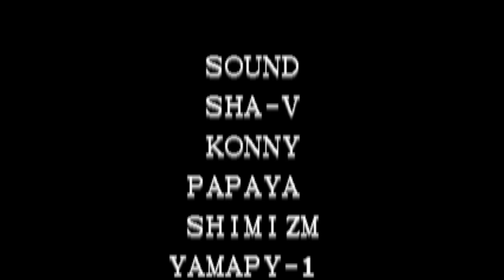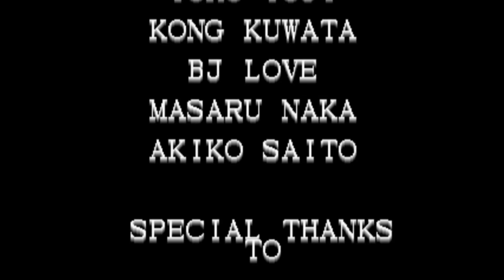【BGM】Seoul Road (キムチーム テーマ)【KOF96】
Seoul Road (キムチーム テーマ)です。